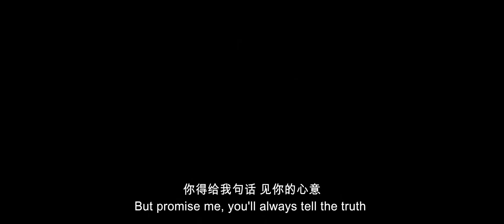The Final Master Official Trailer 2 (2016) - Fan Liao, Jia Song Movie HD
A Wing Chun master has to defeat 8 martial arts schools to open his own school, yet he has become a chess piece to the local power dynamics.